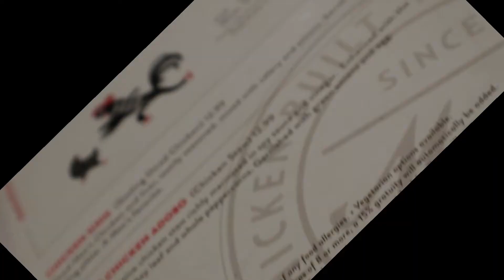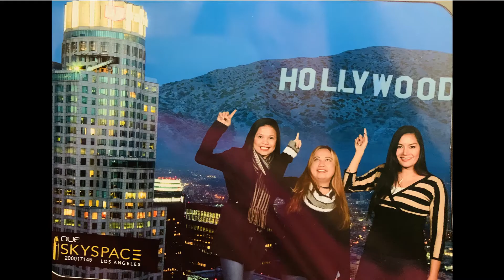Welcome to Hollywood| Sight Seeing in Los Angeles| California Hollywood|Darth Vader loves Lumpia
A night with my three amiga friends in Hollywood, from downtown LA we took Uber to Hollywood then LACMA and went to dinner at a filipino pride restaurant in Glendale California. Maxschicken 0f